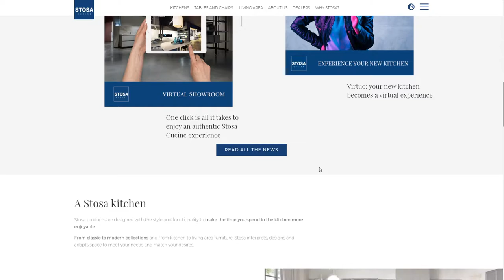Stosa Cucine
Stosa Cucine By extera From San Marino
Stosa is one of the most famous Italian brand of kitchens manufactures: for more than 50 years Stosa has been realizing high quality and design products in a very competitive market.